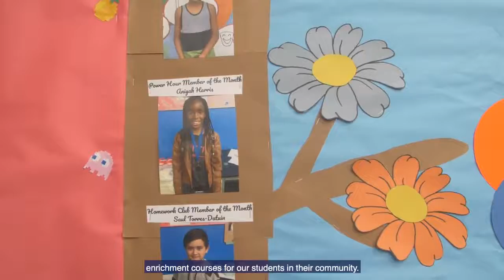NASA Jet Propulsion Laboratories Volunteers at Boys & Girls Club of Burbank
On May 12, 2018, Jet Propulsion Laboratories employees rolled up their sleeves to help Boys and Girls Club of Burbank prepare for a busy summer of camp and classes! Volunteers organized, scrubbed, and sorted to make the indoor and outdoor spaces clean, safe, and welcoming for hundreds of children. Thank you JPL for being leaders in our communities!